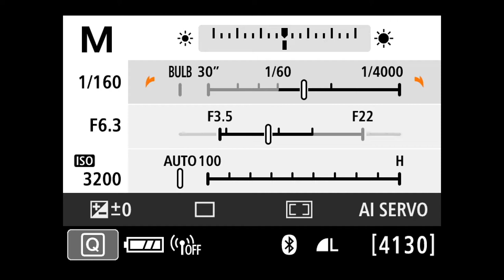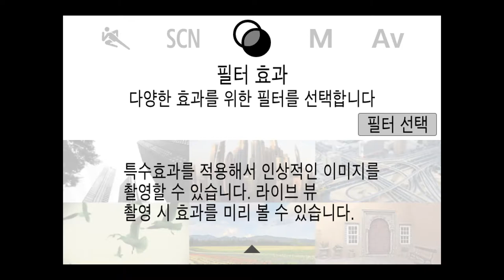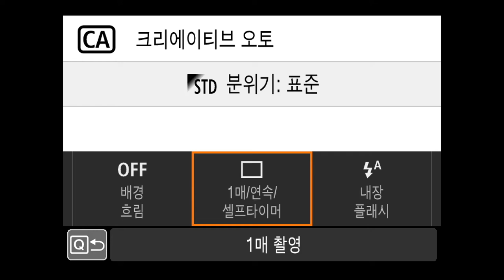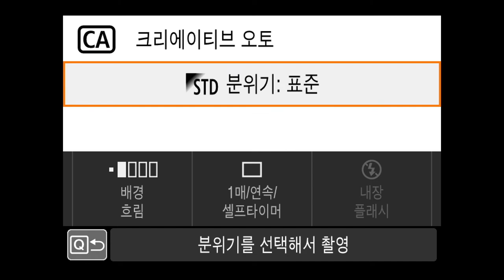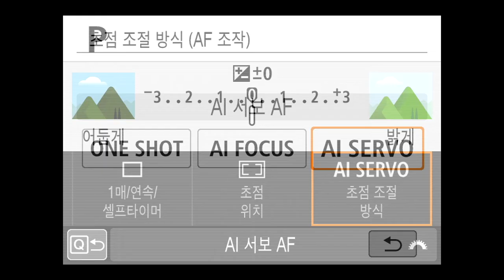EOS 800D Guide